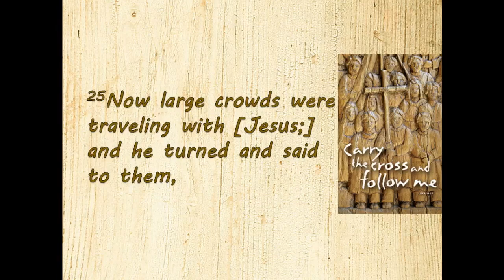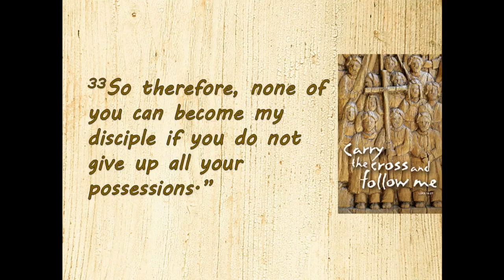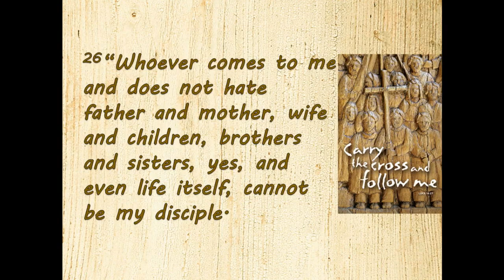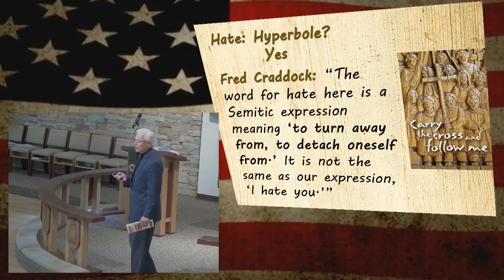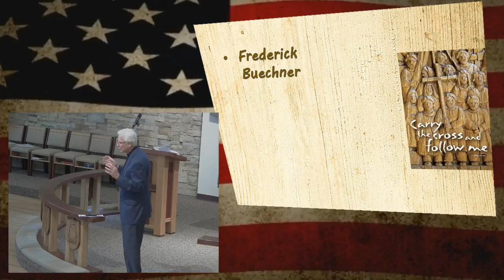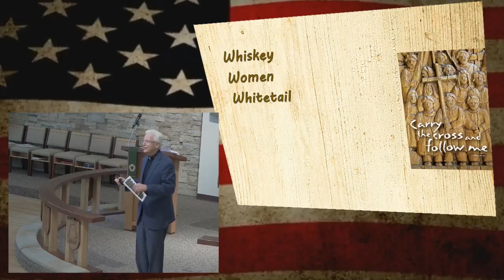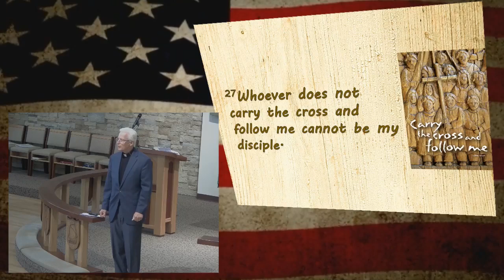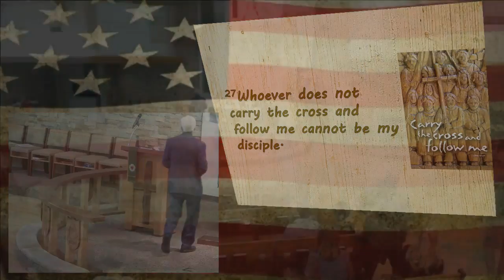September 4, 2016 ~ 11:00 AM ~ Messiah Lutheran Church~Springfield, MO